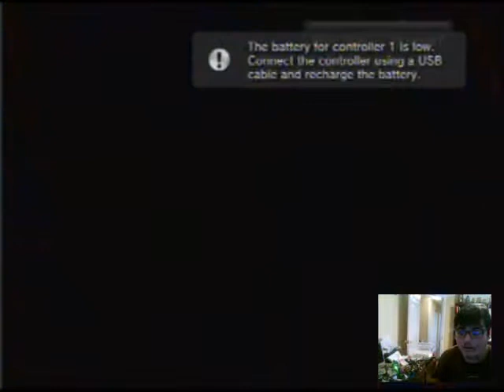Not a good piLOT : Skylanders Giants NIGHTMARE MODE (Chapter 14 Autogyro Adventure)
i play skylanders